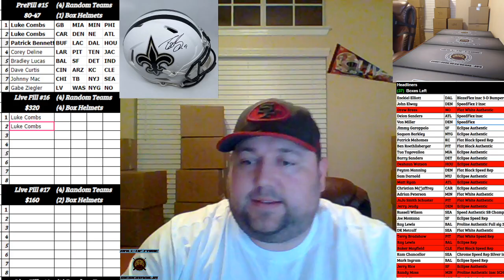Boom City Card Breaks